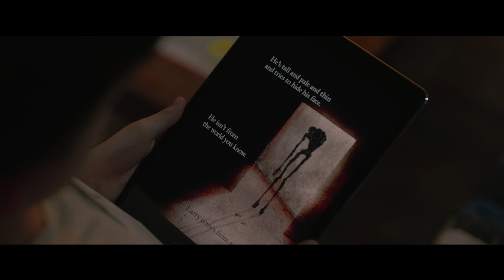Come play (trailer)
Come Play is a 2020 American horror thriller film written and directed by Jacob Chase. It stars Gillian Jacobs, John Gallagher Jr., Azhy Robertson, and Winslow Fegley. The film follows the parents of an elementary school student with autism as they try to protect their young son from getting abducted by Larry, a villainous humanoid creature that preys on the innocence of children. It was theatrically released in the United States on October 30, 2020, by Focus Features, and received mixed reviews from critics.

Synopsis :
Newcomer Azhy Robertson stars as Oliver, a lonely young boy who feels different from everyone else. Desperate for a friend, he seeks solace and refuge in his ever-present cell phone and tablet. When a mysterious creature uses Oliver’s devices against him to break into our world, Oliver’s parents (Gillian Jacobs and John Gallagher Jr.) must fight to save their son from the monster beyond the screen.

Come Play
Written and directed by Jacob Chase
Produced by Andrew Rona, Alex Heineman
Based on the short movie  Larry by Jacob Chase
Starring  Gillian Jacobs, John Gallagher Jr., Azhy Robertson, Winslow Fegley
Cinematography : Maxime Alexandre
Edited by Gregory Plotkin
Production company : Amblin Partners, The Picture Company, Reliance Entertainment
Release date : October 30, 2020 (United States)